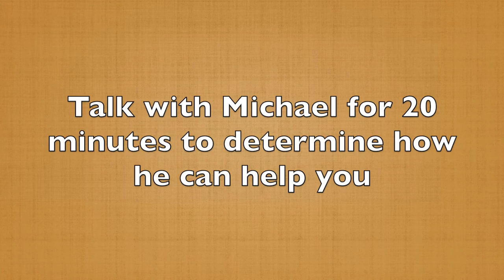45 (or 30) Degrees of Separation (60-Second Storytelling Tip #63)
One of the biggest challenges I see when speakers recreate dialogue in their stories is that they don't make it clear which character is speaking.

Sometimes they're using the same tone of voice, or they present one long sentence. It feels like a play.  This confuses your audience.

There IS a simple solution to this…

Change the direction of the person speaking. For example, if I'm having a conversation with a little boy, I can turn to my left and look down. When I'm the little boy, I turn right and look up.

As a general rule. I use the 45-degree rule when I'm speaking on a stage in front of a live audience. On camera, I use a 30-degree angle. The reason is the more limited field-of-vision on camera.

There is a simple test for you to test if you’re turning too far…

Record yourself. Watch the recording. If you can’t see both of your eyes, you’re turned too far. If you do that you lose the full impact of your face.

To make sure that we're clear who’s speaking, turn a different direction for each character.,

In the next video, you'll hear about using the stage to show the progression of time.

WOULD YOU LIKE HELP WITH YOUR STORY?